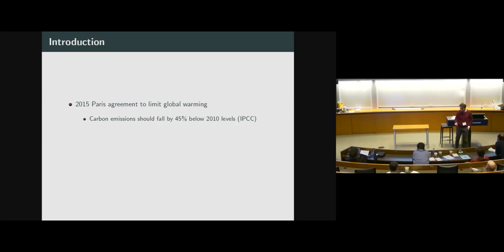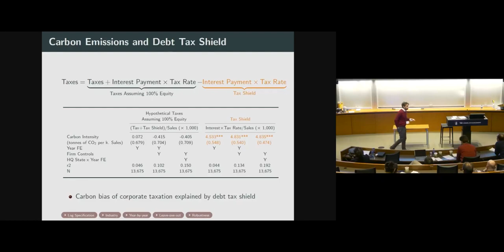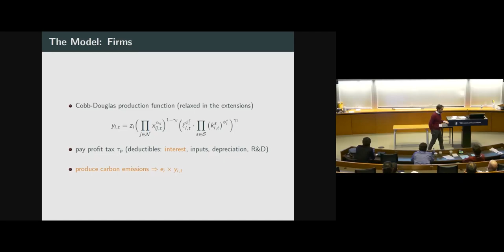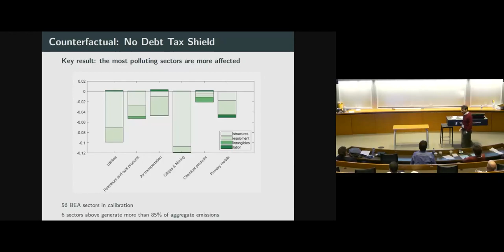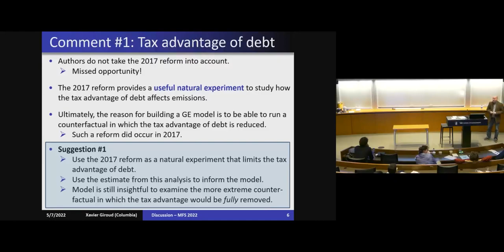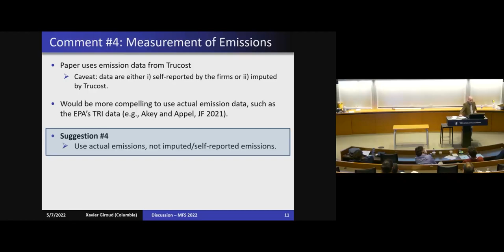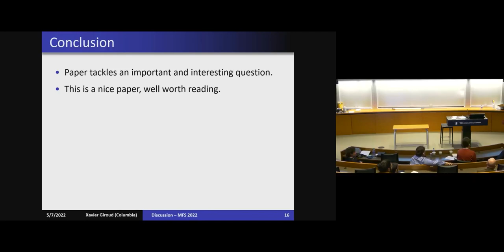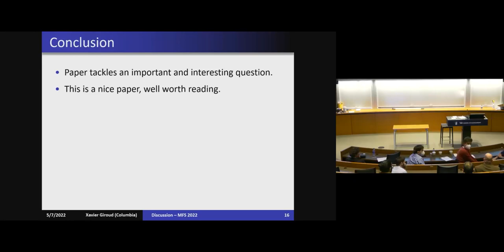Corporate Taxation and Carbon Emissions by Iovino, Martin and Sauvagnat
Abstract:
We study the relationship between corporate taxation and carbon emissions in the U.S. We find that dirty firms pay lower profit taxes---the opposite of what optimal taxation of negative externalities prescribes. This relationship is driven by dirty firms benefiting disproportionately more from the tax shield of debt due to their higher leverage. In turn, we show that the higher leverage of dirty firms is explained by their higher asset tangibility. We embed our estimates into a general equilibrium framework and show that eliminating the tax-advantage of debt reduces carbon emissions by about 3.9%, while aggregate output falls by roughly 2.2%.

Authors:
Luigi Iovino (Bocconi), Thorsten Martin (Bocconi), and Julien Sauvagnat (Bocconi)

Discussant: Xavier Giroud (Columbia)